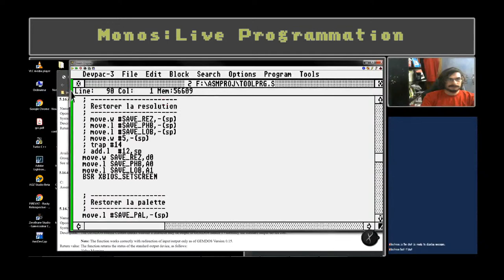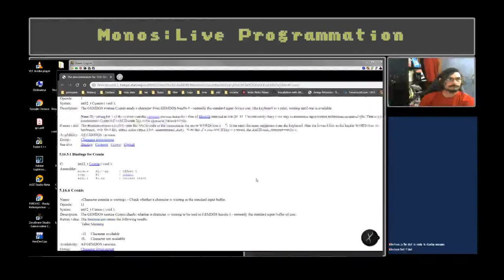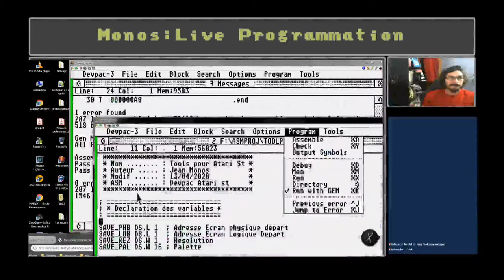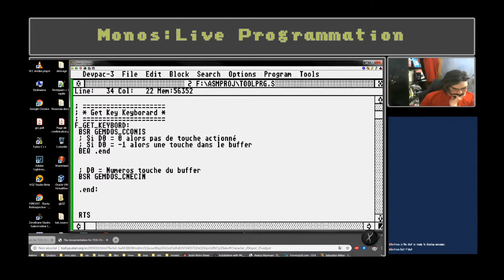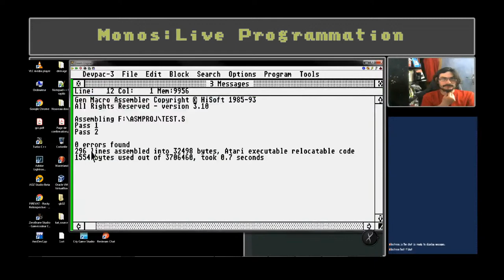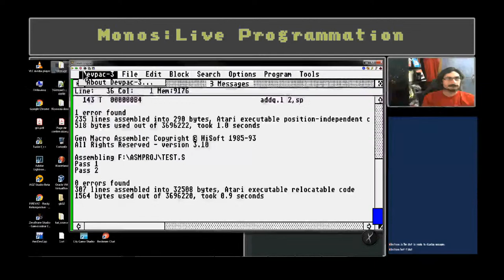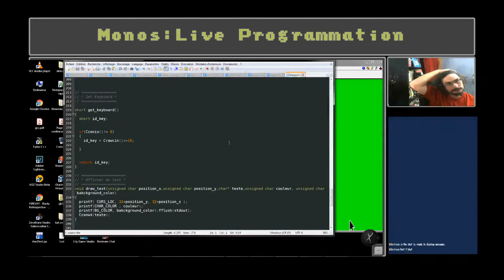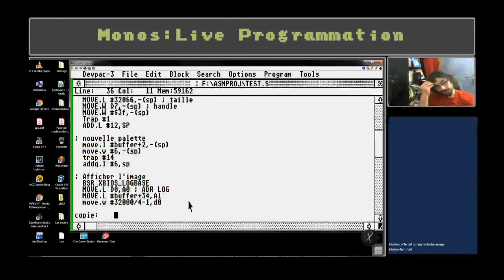assembleur atari st